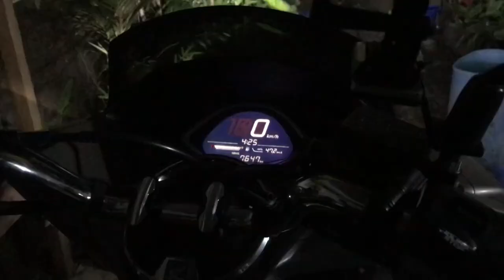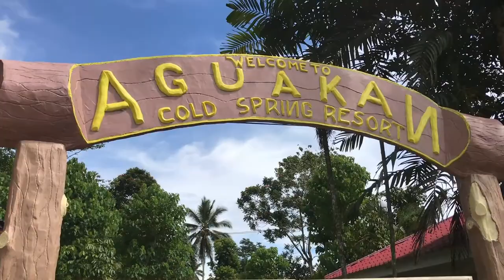HondaPCX of Davao - Maragusan Gaming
Another weekend ride with POD of Davao (PCX of Davao)